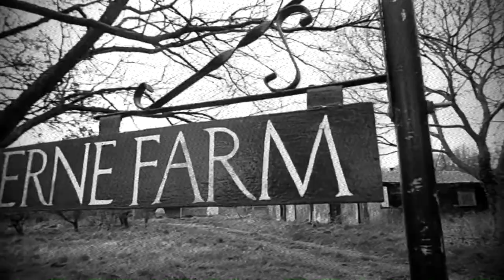Erne Farm (Cinematic/Ghost)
Part two of Erne Farm.

This time I went back to film a cinematic style video with my girlfriend, but as we were there we're having a few technical problems, like Chloe camera die twice on fully charge batteries, I also had problems with my camera it was recording but then stopping it self a few seconds after I started to record.

In one of the photos Chloe took there is this weird marking on the window which to me looks like condensation, but it could of been a ghost. But I don't know but it would of explain alot of the weird sounds I keep on hearing...

We have to cut our adventure short because of the great British weather decided to open the heavens on us and we still need to get home.

The song used is: forget gravity- fire at night

Cameras:
-Samsung WB100
-Fujifilm 26X
Video editing software:

copyright to the music goes out to the respectful artists.

The GPS location for this place:  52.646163, 0.771727